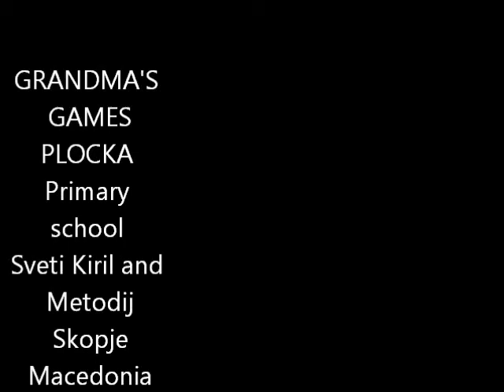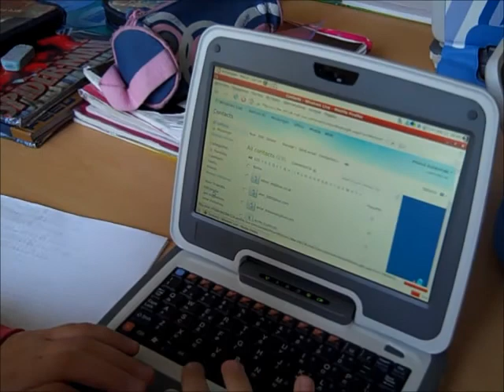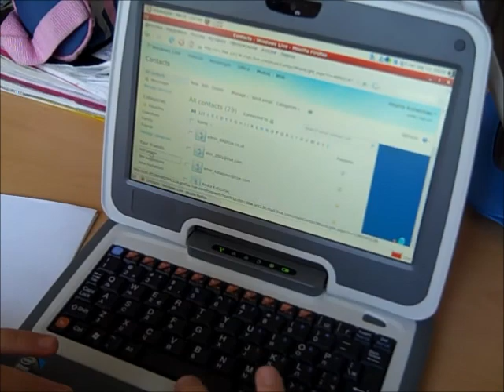GRANDMA'S GAMES - PLOCKA Hopscotch.wmv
PERIMETAR